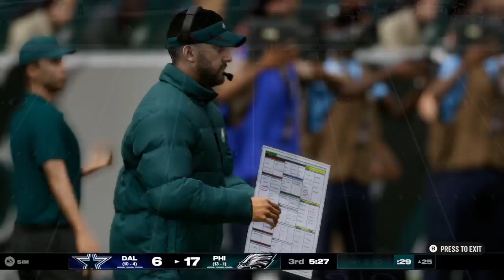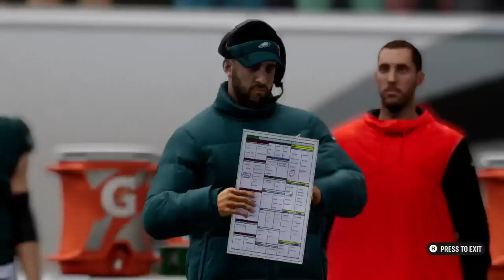madden 25 franchise mode philadelphia eagles week 16